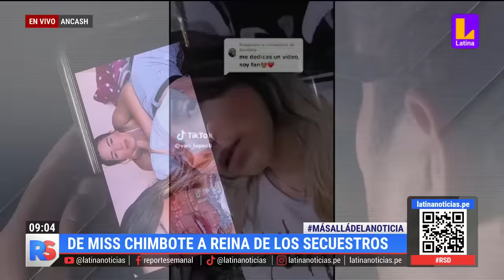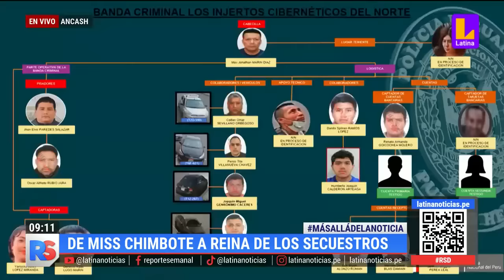De miss Chimbote a reina de los secuestros